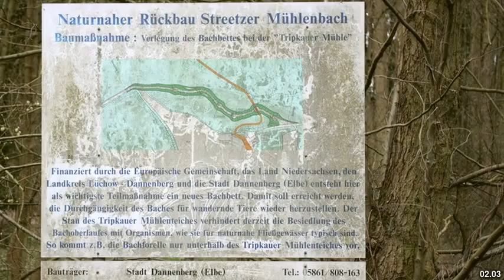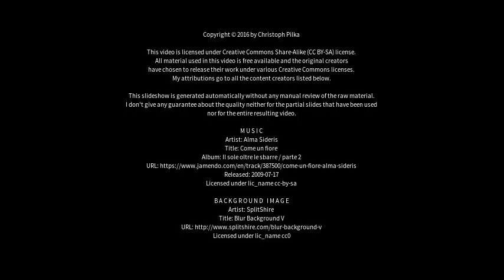Best places to visit